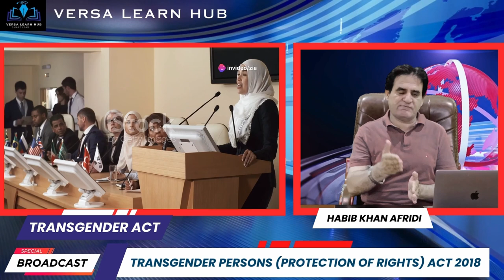Trans Gender Persons (Protection of Rights) Act 2018: A Critical Appraisal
This video examines the Trans Gender Persons (Protection of Rights) Act 2018, a landmark law in Pakistan that gives transgender people legal recognition of their gender identity. The act permits people to self-identify as gender nonconforming without a medical certification, a major step towards gender equality and inclusion. We also examine the extensive anti-discrimination measures incorporated into the act, which seek to prevent discrimination in healthcare, work, and education. Additionally, the law outlines provisions for social welfare and safe housing for transgender people, guaranteeing their access to essential support networks. Ultimately, by means of this discussion, we hope to emphasise the progressive aspects of the act and its potential to improve the lives of transgender people.

The Trans Gender Persons (Protection of Rights) Act of 2018 has a promising foundation, but there are a number of obstacles in the way of its implementation. In this video, we examine the enforcement shortcomings as well as the ongoing prejudice and social stigma that transgender people must endure. We go over how governmental and non-governmental organisations (NGOs) can help advance understanding and enable the rights outlined in the act. In addition, we look at how society views the transgender community and the need for improved public awareness campaigns and sensitivity training. This research offers a fair assessment of the law's advantages and disadvantages as well as insights into the ongoing fight in Pakistan for transgender inclusion and rights. This film provides an extensive overview of human rights issues, whether you're an activist, a lawyer, or just interested in the subject.